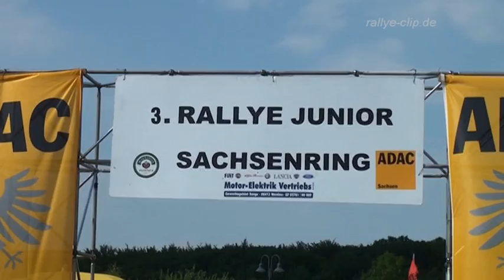what is rallye sachsenring jr. ?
die wildesten Szenen der Rallye Sachsenring jr. 2010 by rallye-clip.de